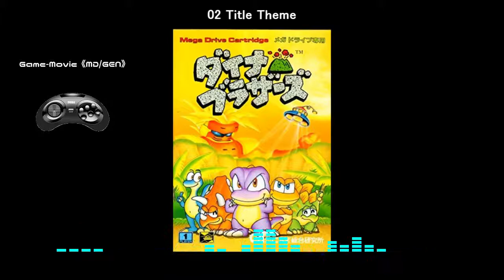(MD/GEN)ダイナブラザーズ/Dyna Brothers-Soundtrack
Tracklist
01 Introduction 00:00
02 Title Theme 02:56
03 BGM #03 07:41
04 BGM #04 10:58
05 BGM #05 13:39
06 BGM #06 16:38
07 BGM #07 19:40
08 BGM #08 23:08
09 BGM #09 25:52
10 BGM #10 31:00
11 BGM #11 34:16
12 BGM #12 37:07
13 BGM #13 38:50
14 BGM #14 40:43
15 BGM #15 43:07
16 BGM #16 46:37
17 BGM #17 49:05
18 BGM #18 51:56
19 BGM #19 55:02